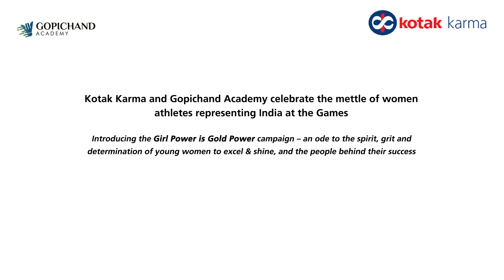Kotak Karma & Gopichand Academy celebrate the women athletes representing India at the Games